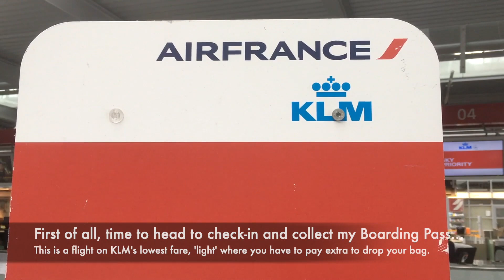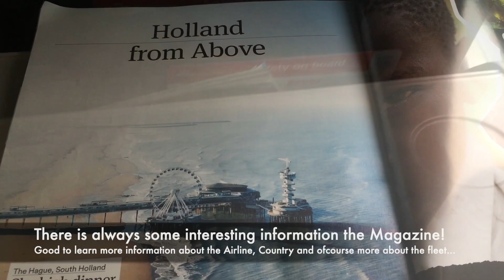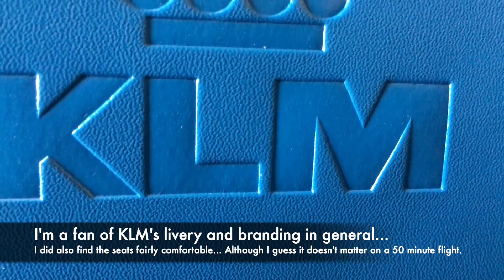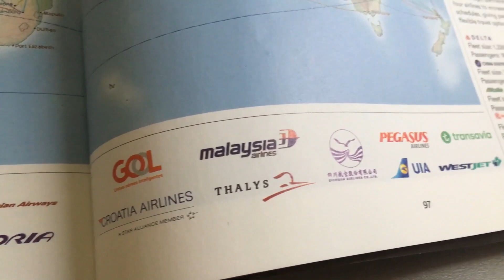KLM Cityhopper Review, Dresden to Amsterdam on the E175!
Watch this flight experience on a KLM flight between Dresden, Germany and Amsterdam.

✈️ Flight Information:
Airline: KLM
Origin: Dresden, Germany
Destination: Amsterdam Schiphol
Scheduled Time of Departure: 14:20
Scheduled Time of Arrival: 15:50
Flight Number: KL1810
Aircraft: Embraer 175
Registration: PH-EXG
Seat: 19F
Aircraft Age: 3 Years
Flight Distance: 400 Miles/650 KM
Flight Rating: 8/10
Video Credit: This video shall not be used without permission and is copyright @Heathrow Flyer

✈️ Information about me: At 17 Years I have flown more than 250 times already across 6 Continents and 45 Countries, one of my passions is to document this journey to viewers across the world!